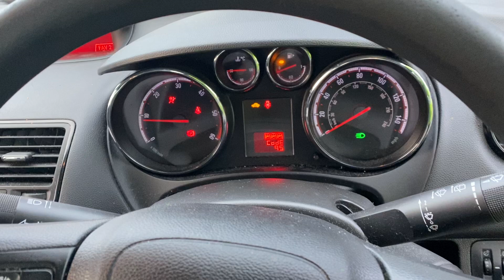Разборка Opel - Meriva 2010-, 1.7 (VIN: W0LSD9EF0B4327717) HK11ARX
Разобран Opel - Meriva 2010-
Основные характеристики:
Год выпуска: 2011
Двигатель: 2259829
Объём двигателя: 1.7
Тип двигателя: Дизель
Коробка передач: КПП 6-ст.мех.(МКПП)
Кузов: Минивэн
Смотри каталог запчастей Opel - Meriva 2010- на :
⏰ Режим работы колл-центра:
08:00 – 20:00 – ежедневно

Для наших покупателей:
- бесплатная доставка;